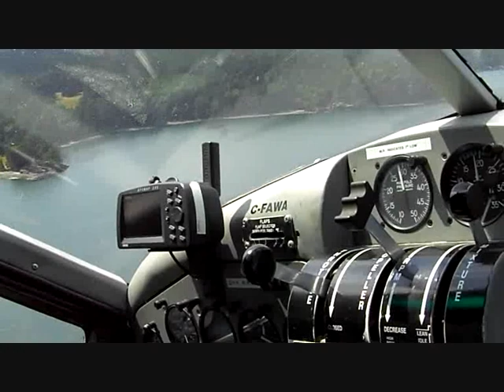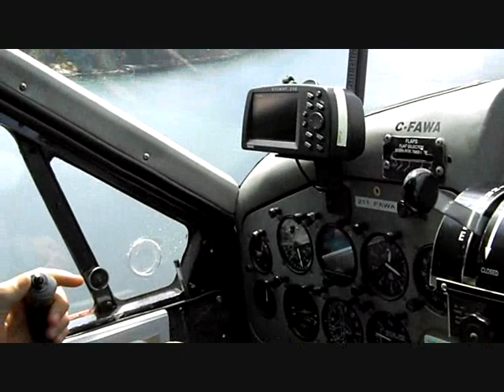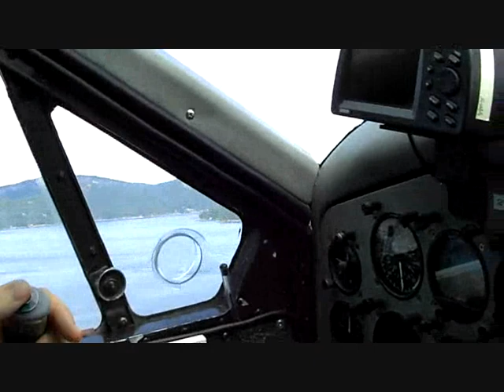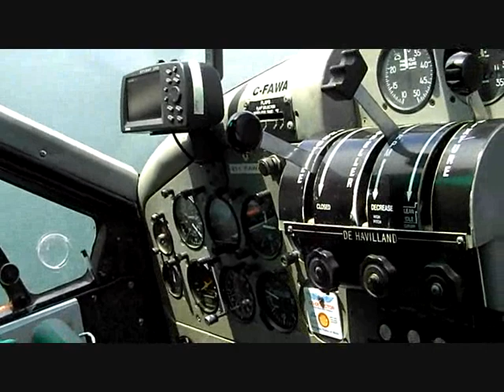De Havilland Beaver Flight Canada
This is a video from my trip to Victoria in Canada. There are not a lot of places left that you can fly the good old work-horse the DeHavilland Beaver.